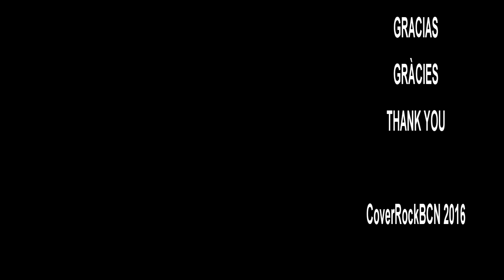Sex Pistols - God Save the Queen - Cover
Sex Pistols - God Save the Queen - Guitar Cover with Gibson Les Paul